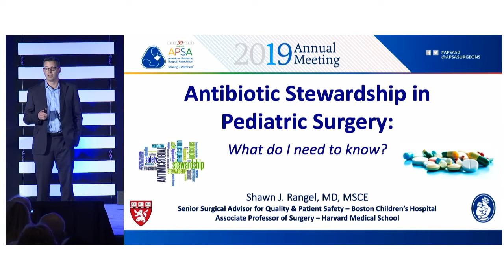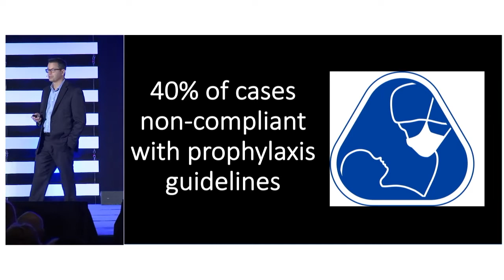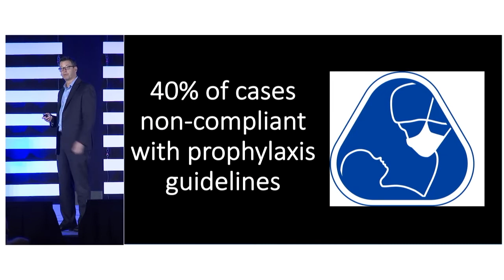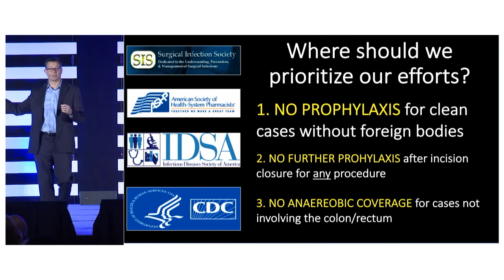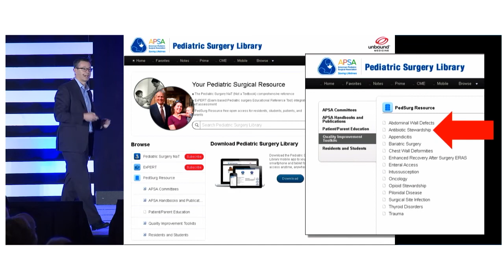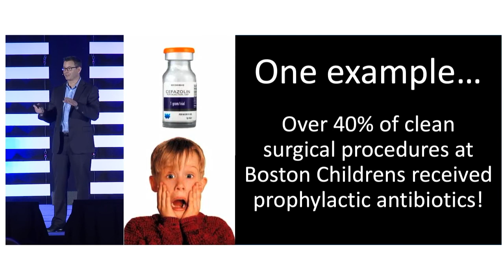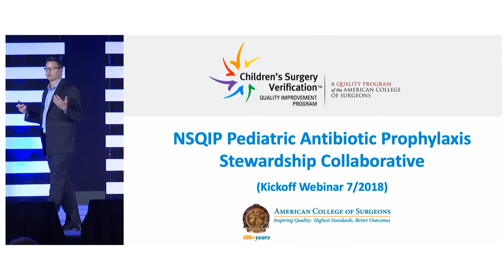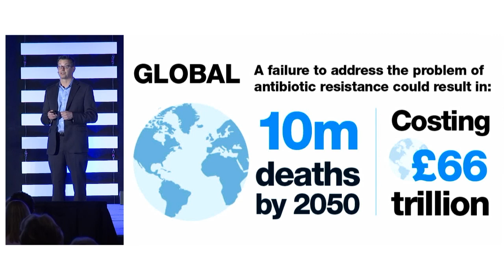Antibiotic stewardship TEC talks 2019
Shawn Rangel discusses antibiotic stewardship as part of the 2019 APSA annual meeting Journal of Pediatric Surgery Top Educational Content talks.